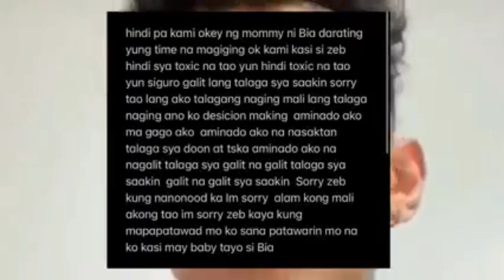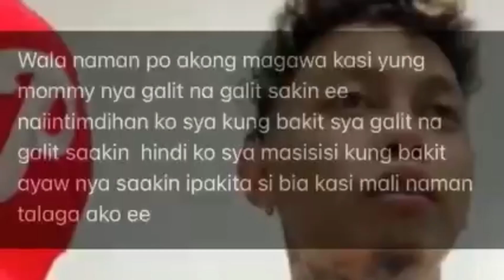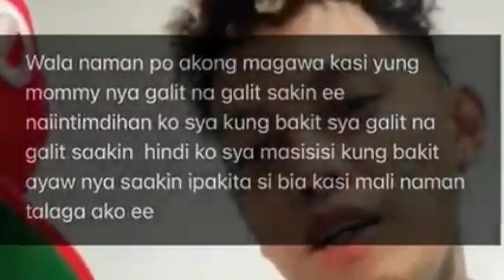VIRAL|SKUSTA CLEE HUMINGI NG TAWAD KAY ZEINAB HARAKE HABANG NAGLIVE.